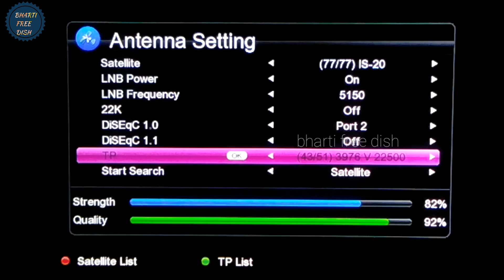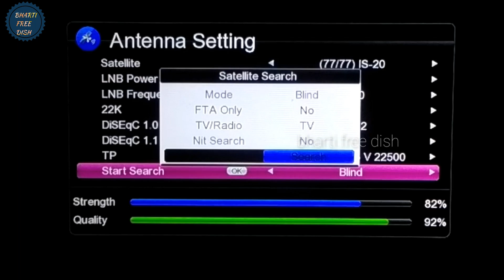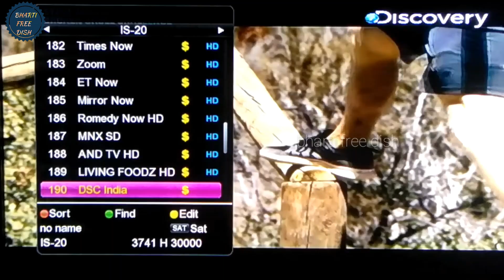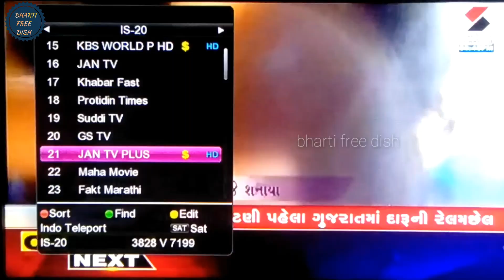Big Breaking News ||अब देखिए सबसे अधिक पैसे वाले चैनल बिल्कुल फ्री|| Bharti Free Dish official video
Dosto is video me Maine aap ko is 20at 68.5e channel list ka update diya hai jisme Kuch channel powervu ki help Se free to air chal rahe hai Adhik jankari ke liye video ko end tak jarur dekhe aur channel ko subscribe Karna na bhule..

PURPOSE only.
in hindi/ urdu.